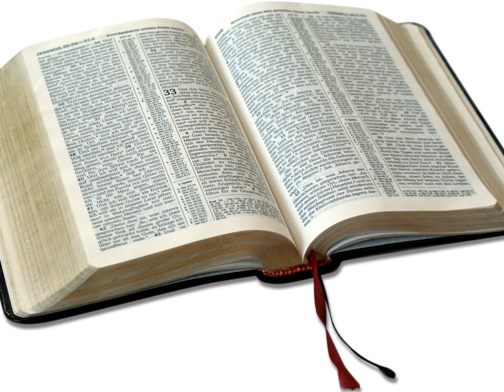Blb ap pale Mme Douge ap kesyonel nan Rafrechi memwa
Lew ap tandem ou papedi anyen paske sanap diw yo pagen moun kap diw yo konsa al tande epi abone si sa pa deranjew ,mesi